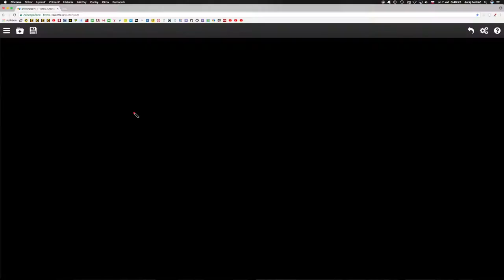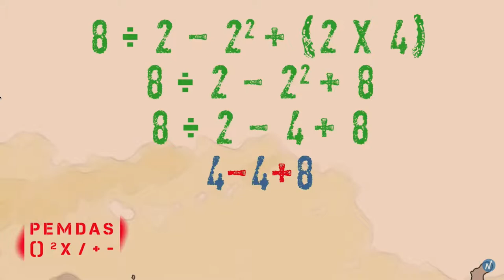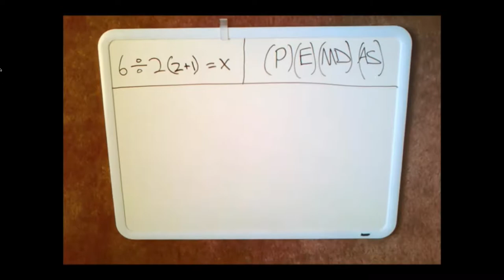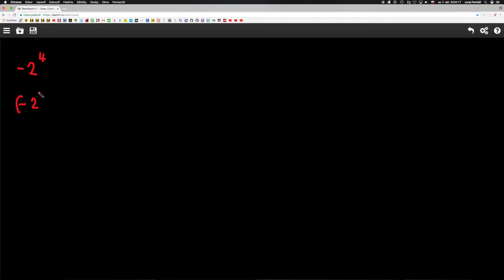Ⓜ️ 4 Mocnina + ZENDOS je slovenské PEMDAS - Matematika s Yetim